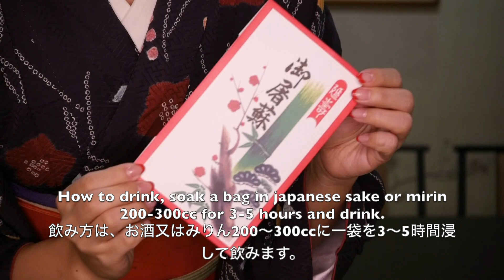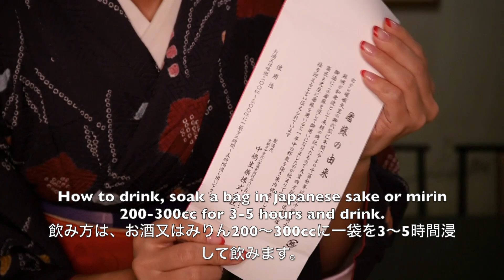New Year's spiced sake called “Otoso” // お屠蘇ってなぁに？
On the morning of January 1st, in hope of a healthy year, the whole family drinks "Tososhu".
“Tososhu” is a sake containing Chinese herbal medicine called “Otoso”.
It is considered bring good fortune in Japan.

もうすぐお正月ですね。
「お屠蘇」は聞いたことがあるけど、一体なんなんだろう？
初めて体験しました。
お屠蘇は漢方薬。薬局などで購入できます。100円ぐらい。
1月1日の朝。お屠蘇を日本酒に浸し、一年の無病息災を願って、家族みんなで飲みます。
正式な道具がなくても、ぜひ試してみてくださいね♪